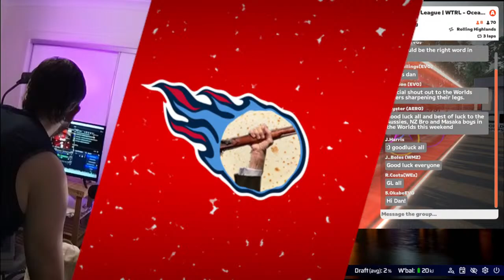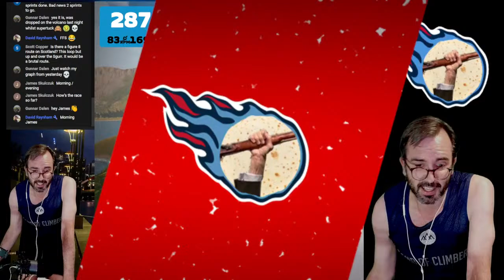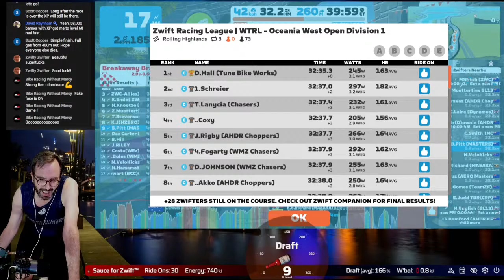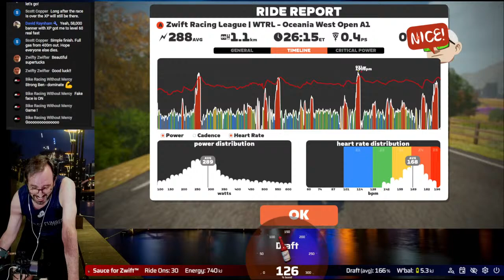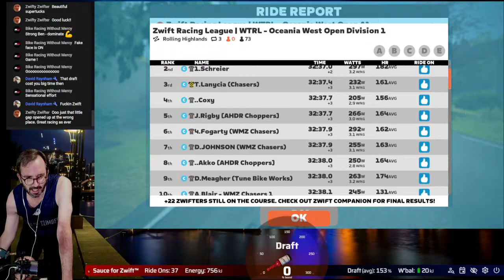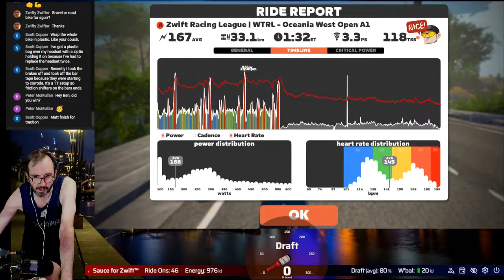Zwift Racing League - Pacific Open Division1